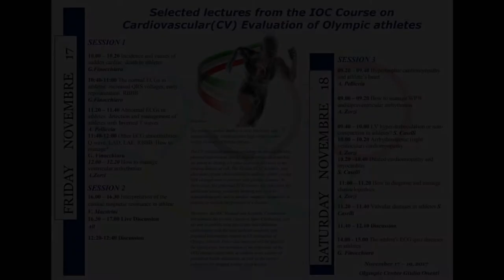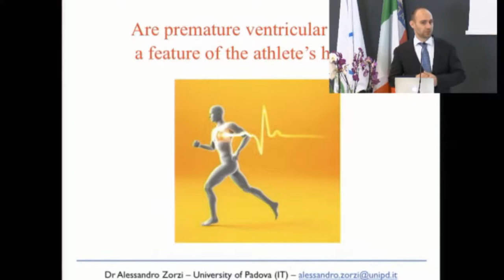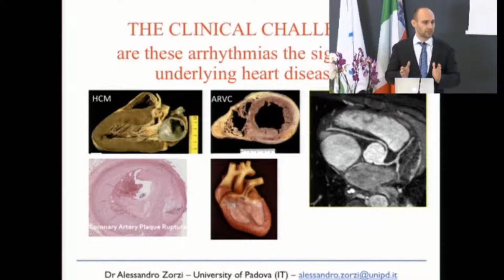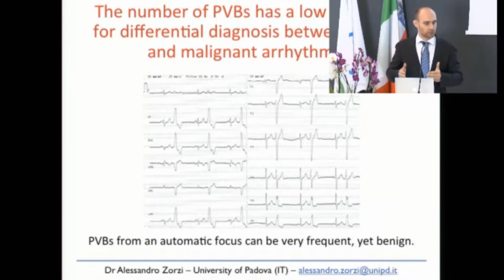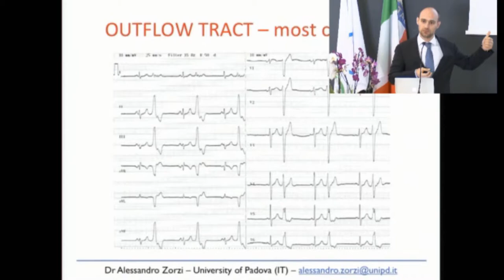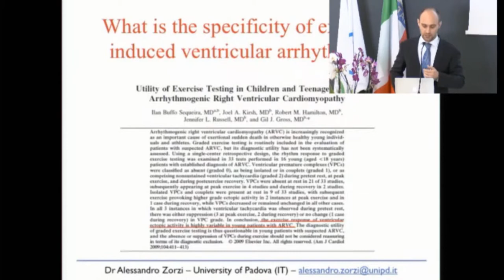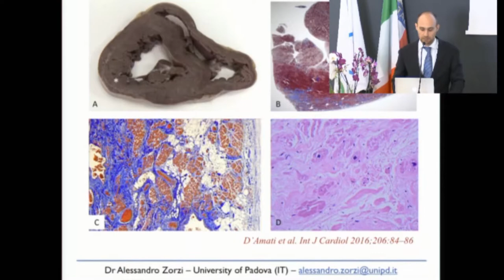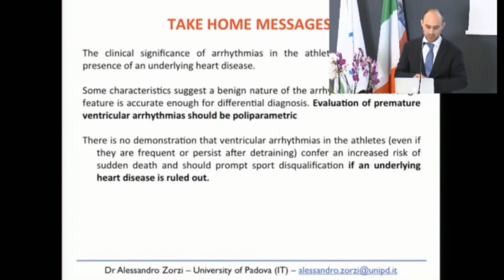How to manage ventricular arrhythmias. A.Zorzi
How to manage ventricular arrhythmias. A.Zorzi - Selected lectures from the IOC Course on Cardiovascular(CV) Evaluation of Olympic athletes